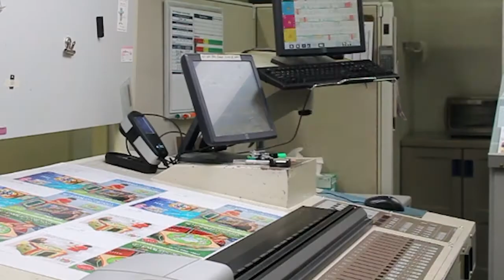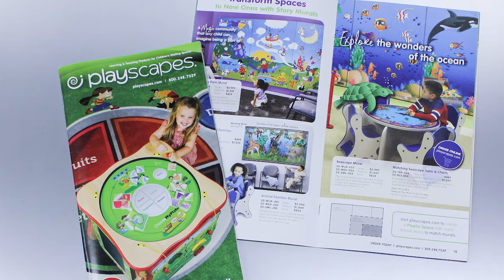From Now to Wow: 2015 Playscapes Catalog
See how it all comes together with both sheetfed and web printing to create the 2015 Playscapes Catalog.